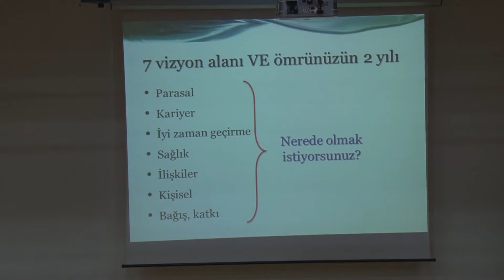Ege'de Vizyon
Ege Üniversitesi Sürekli Eğitim Merkezi bir kez daha öğrencilerle buluştu. Blanchard International Yönetim Geliştirme Merkezi Eğitim Uzmanı Buket AKSU, "Hedefin ve Sen" konulu konferansta öğrencilere kariyer fırsatları konusunda bilgi verdi.